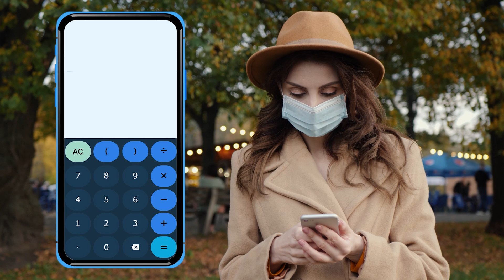Calculator Lock PT 7